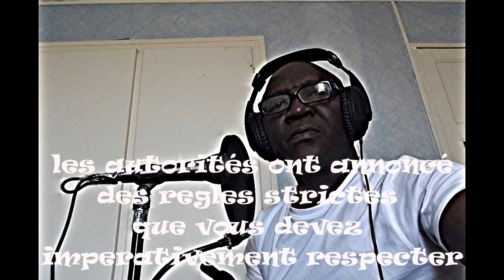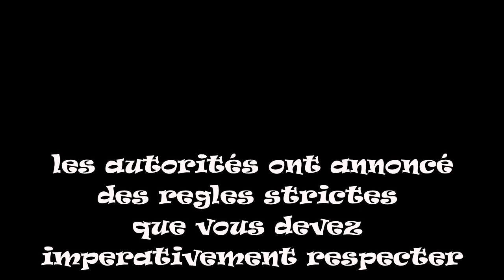Yoni chant Corona virus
Combattons le virus endiablé